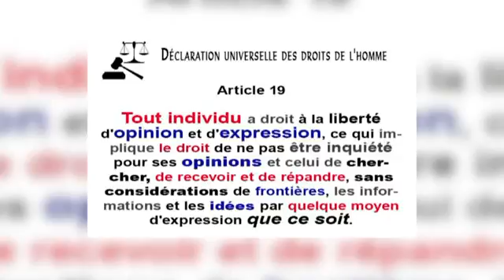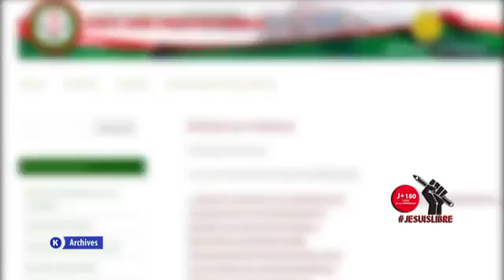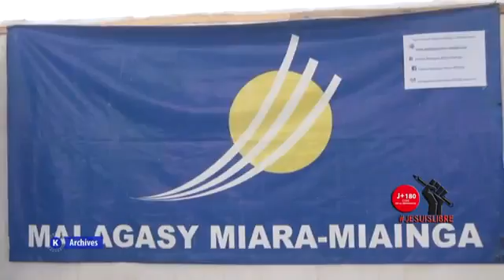Live Kolo TV 3